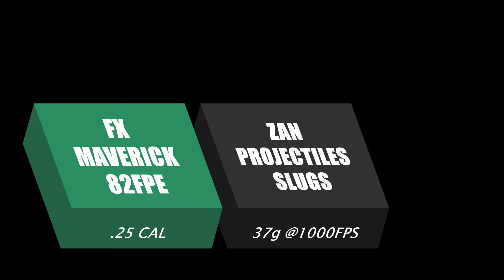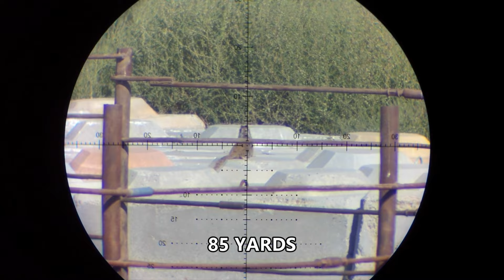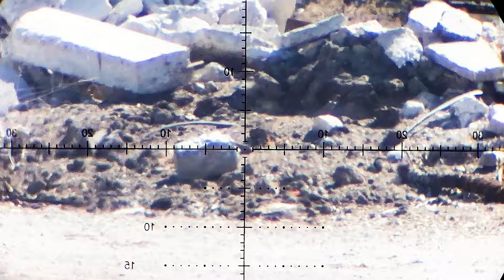FX MAVERICK SNIPER .25 VS 37g ZAN PROJECTILES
TESTING OUT THE ZAN SLUGS TO SEE IF THEY WILL BE MY GOTO ROUND FOR THE MAVERICK.
IN SHORT, YES, THESE ARE THE REAL DEAL. AS CLOSE TO HOLE IN HOLE AS YOU CAN GET AT 50 YARDS. NOT A EASY TASK FOR SOMEONE LIKE ME WHO IS NOT A TARGET SHOOTER. FOR ME, THEY OUTSHOOT NSA 36.2 ALL DAY LONG. THEY REALLY EXPAND LIKE THEY SAY AND WILL REACH OUT WAY BEYOND 100 YARDS WITH PRECISION!